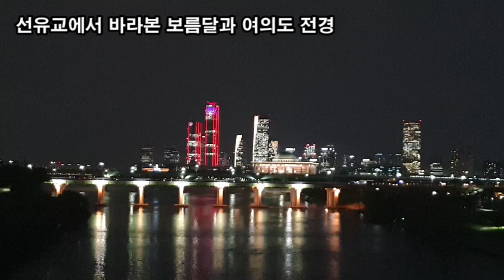랜선힐링여행, 아름다운 선유도 공원, 선유도 공원 수생식물원, 여의도 야경(파크원, IFC)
아름다운 선유도 공원,
선유도 공원 수생식물원,
여의도 야경(파크원, IFC)
선유교와 저멀리 보이는 여의도 전경
선유교 프랑스의 건축가 루디 리치오티가 설계
선유교에서 바라본 보름달과 여의도 전경
선유도 공원 서울특별시 영등포구 선유로 343
수생 식물원 전망데크
선유교에서 바라본 여의도 전경(파크원, IFC)